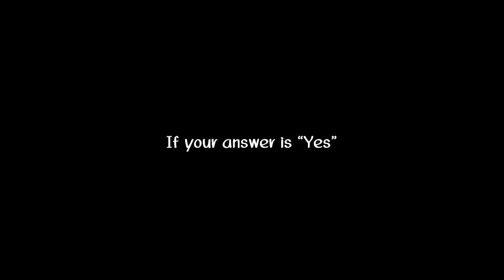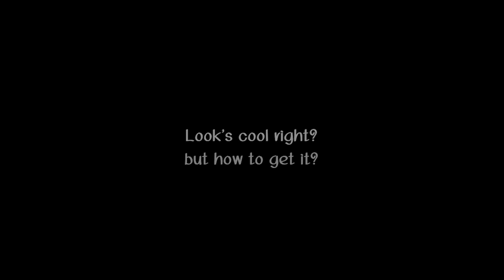Personal Storage Items Guide: Piggy Bank, Safe and Void Bag! - Terraria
Personal Storages Items or you known as Piggy Bank, Safe, Defender Forge, Void Bag, Void Vault blah blah can make you carry and pick up items every time and everywhere.

If your Inventory is full, don't worry!
Getting Personal Storages Items and problem solved!

Music
- Space Night : Terraria
- Luncheon Kingdom : Super Mario Odyssey
- Hat Kingdom : Super Mario Odyssey
- Sand Kingdom : Super Mario Odyssey
- Wooded Kingdom : Super Mario Odyssey
- Seaside Kingdom : Super Mario Odyssey